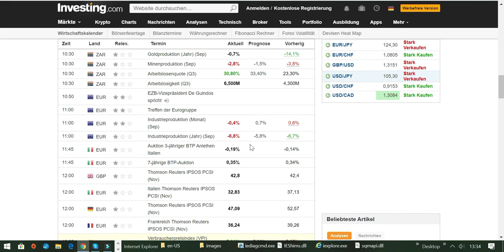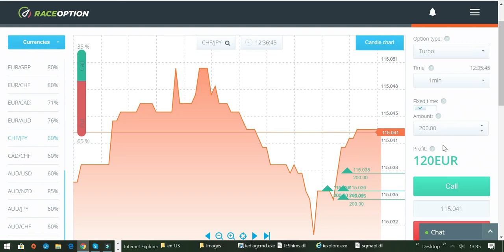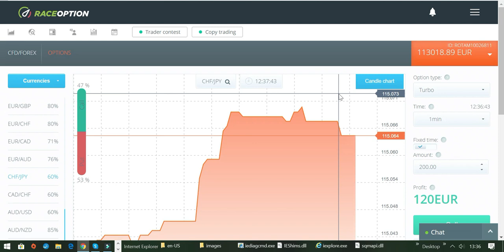Erfolgreich traden mit dem Wirtschaftskalender und dem Metatrader 5